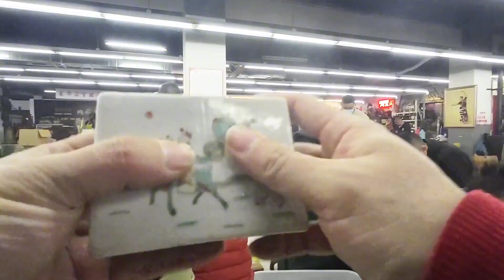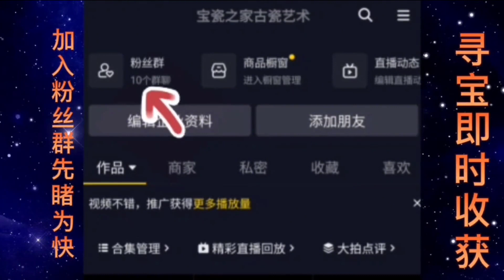苏州古玩地摊太疯狂一早挤满人！古瓷小精品全收，俺又捡漏一大袋